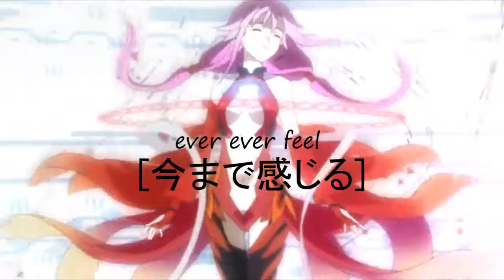F*king perfect *Part mep*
READ IS IMPORTANT

Olá, aqui está uma part mep para a mep da chiixsaku , em principio este será o meu ultimo trabalho aqui no youtube beijinhos :) quero muitos comentarios ;D